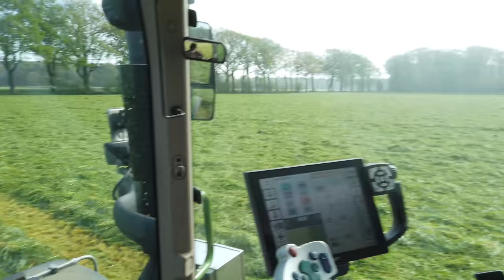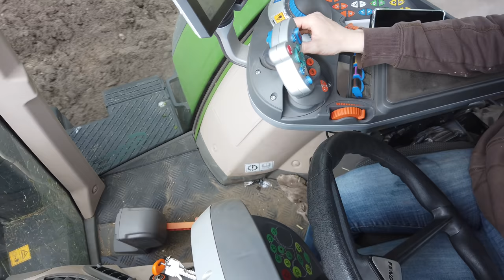365 x 3 Ankes . Schnitt Gras 10-14.05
Bocholter Landschwein bei Facebook:
Mein Equipment
Schnitt:
MacBook Pro mit Final Cut

Cams:
GoPro Hero 5
DJI Osmo